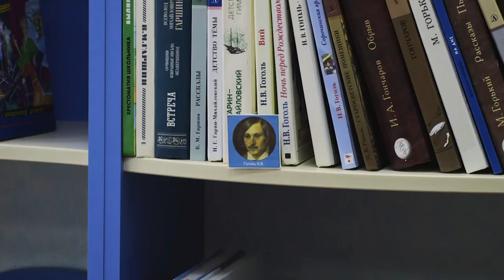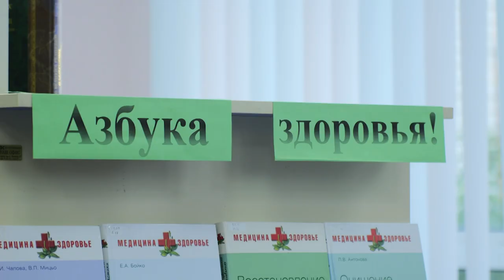В Пушкинке прошла встреча с сотрудниками скорой в рамках проекта «Это мой город, это твой город».